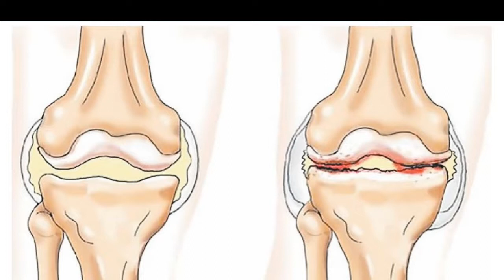💥БОЛЯТ СУСТАВЫ? Принимайте 2 раза в день это НАРОДНОЕ средство и забудьте о БОЛИ!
Врачи поражены! Этот рецепт возобновляет колени и суставы! Это действительно мощный рецепт!

Канал "Интересные факты" несёт исключительно информационный характер.